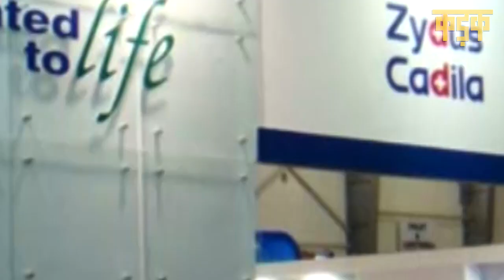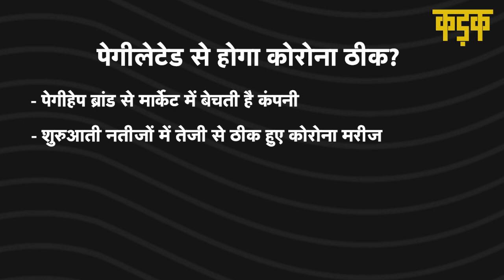क्या हैपेटाइटिस की दवा से Corona ठीक हो सकता है? जानिए Zydus Cadila ने किया ये बड़ा दावा | KADAK​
दवा कंपनी जायडस कैडिला (Zydus Cadila) ने भारतीय औषधि महानियंत्रक यानिकी DCGI से कोरोना (Corona) के इलाज में हेपेटाइटिस की दवा (Hepatitis Medicine) के इस्तेमाल की अनुमति मांगी है. जायडस ने पेगीलेटेड इंटरफेरॉन अल्फा- 2b के लिए यह मंजूरी मांगी है. कंपनी का दावा है कि हैपेटाइटिस की यह दवा कोरोना के इलाज में काफी हद तक कारगर साबित हुई है. दवा कंपनी ने इसके लिए कोरोना मरीजों पर एक अंतरिम क्लीनिकल ट्रायल किया था. इस ट्रायल के तीसरे चरण में उत्साहजनक नतीजे सामने आए हैं. कंपनी का दावा है कि इस दवा के ट्रायल में 91.15%  कोरोना पॉजिटिव मरीजों की 7वें दिन कोरोना जांच यानिकी RT-PCR टेस्ट नेगेटिव आया है. कंपनी का कहना है कि. ट्रायल में हल्के लक्षण वाले मरीजों में.. इस दवा से ऑक्सीजन सप्लीमेंटेशन की अवधि 84 घंटों से घटकर 56 घंटों पर आ गई.